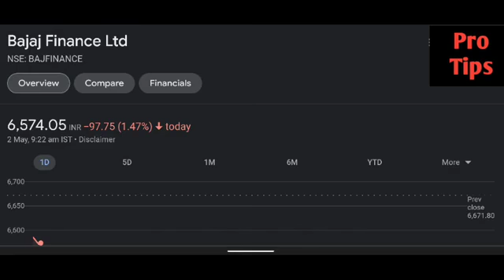Bajaj finance share latest news | Bajaj finance share price